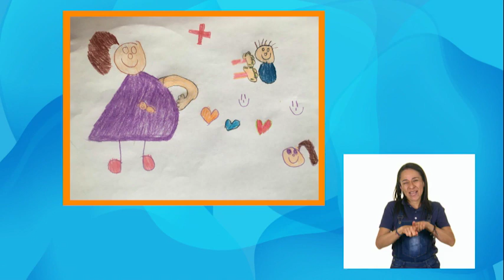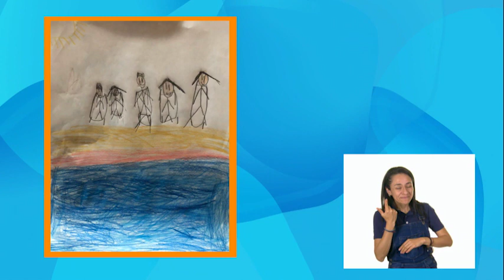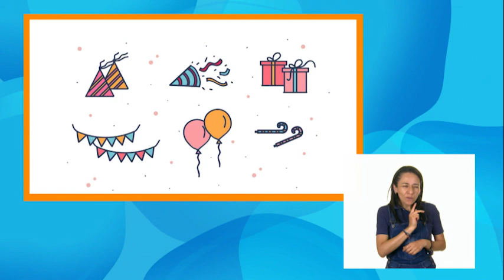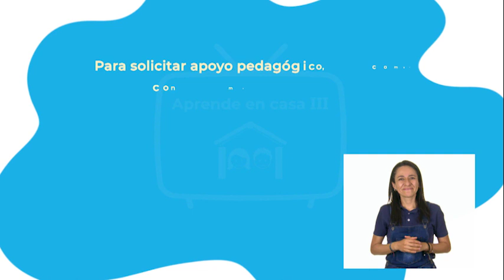2º Primaria - Educación Socioemocional - Gotitas de alegría